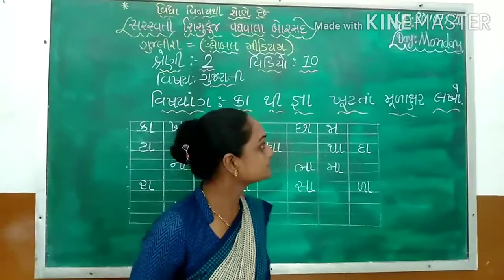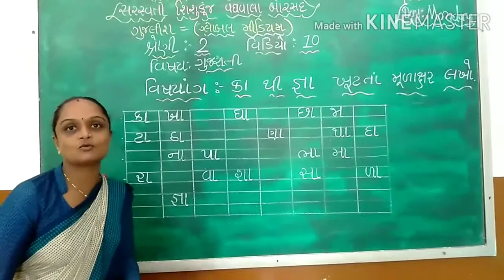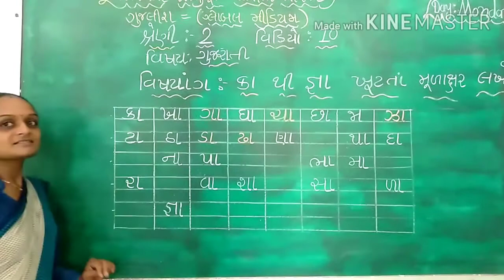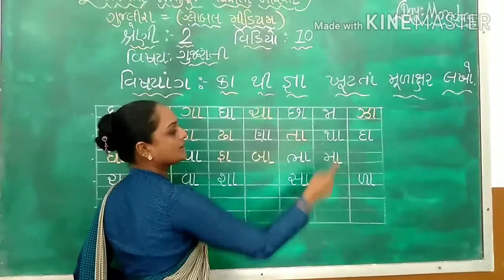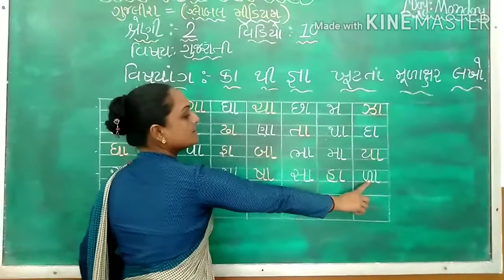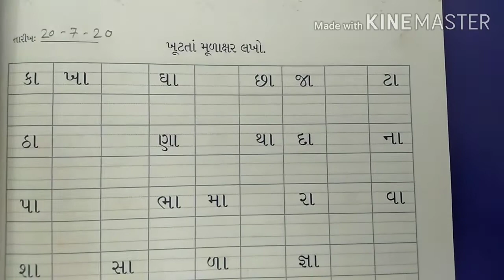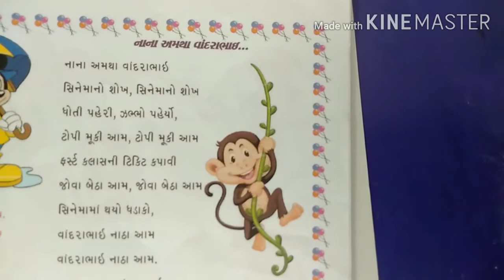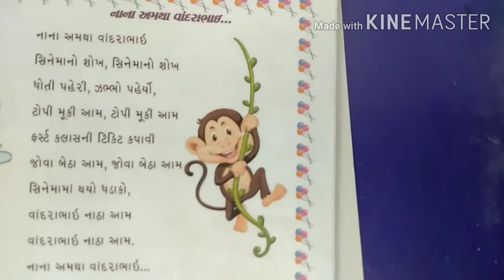શ્રેણી-૨ વિષય : ગુજરાતી તારીખ : ૨૦.૦૭.૨૦૨૦